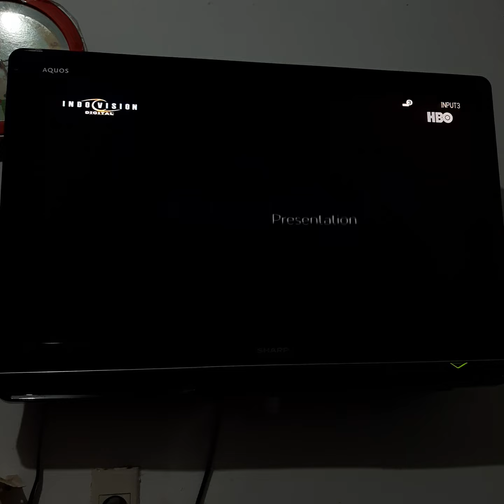Assassin's Creed (2016) - HBO Intro